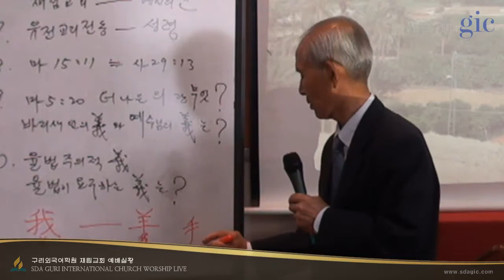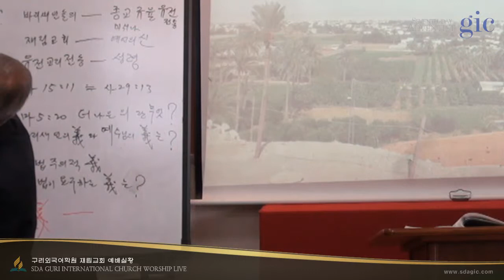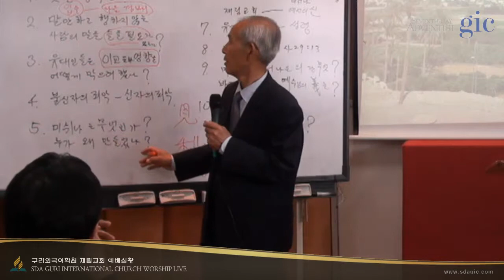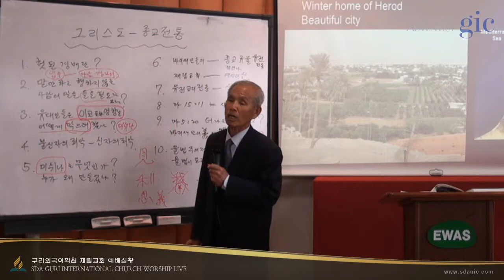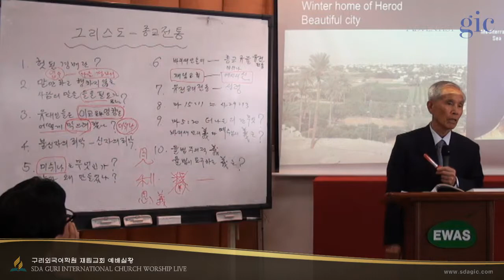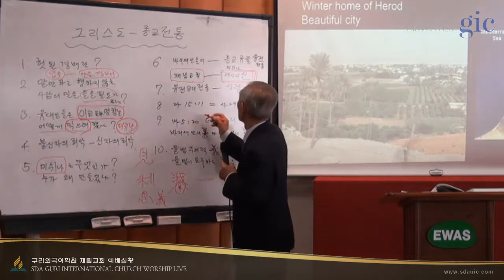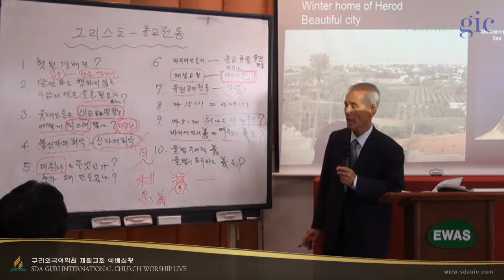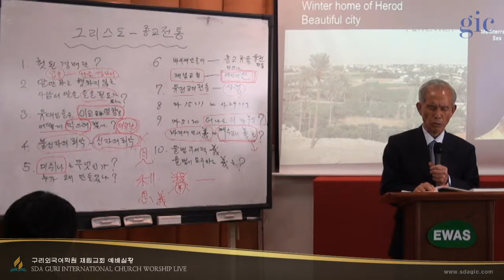2014-04-19 토 | 안교교과 | 서만진목사 - 구리외국어학원교회